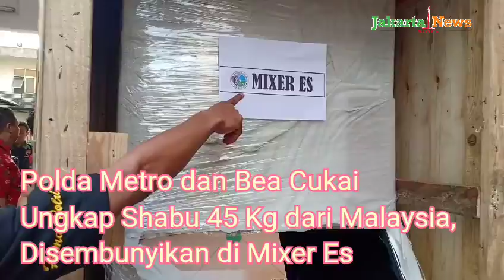Polda Metro dan Bea Cukai Ungkap 45 Sabu dari Malaysia, Disembunyikan di Mixer Es